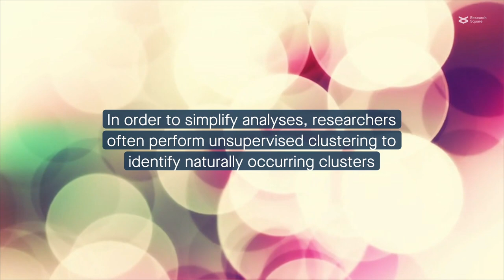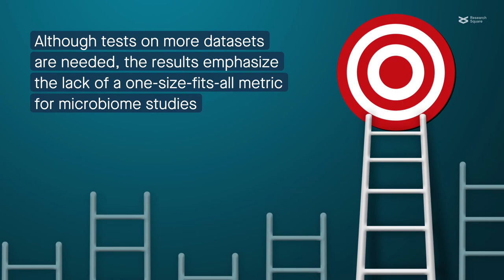Performance determinants of unsupervised clustering methods for microbiome data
Shi, et al. “Performance Determinants of Unsupervised Clustering Methods for Microbiome Data.” Microbiome (2021)